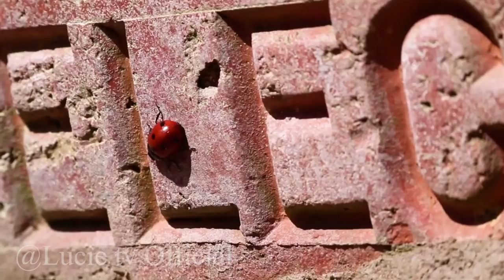aprende los colores aprende el nombre y el sonido de los animales marinos con peces dorados y pulpos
learn colors learn sea animals name and sound with goldfish and octopus